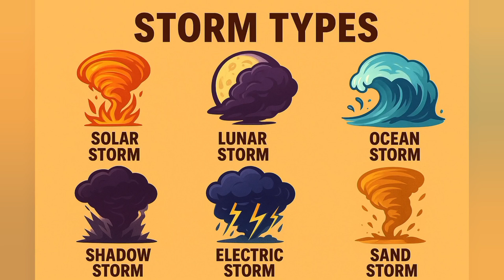"6 Most Powerful Storm Types on Earth | Solar, Lunar, Ocean, Shadow, Electric & Sand Storm Explained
Discover the 6 most powerful and unique storm types in the world! From blazing Solar Storms to mysterious Lunar Storms, and destructive Ocean, Shadow, Electric, and Sand Storms, this video dives deep into their origins, power, and effects.
Watch till the end to see how each storm type forms, the science behind their fury, and which one is the most dangerous.
Perfect for fans of natural disasters, earth science, and weather phenomena.

🌍 Chapters:
0:00 - Introduction
0:30 - Solar Storm
1:45 - Lunar Storm
3:10 - Ocean Storm
4:25 - Shadow Storm
5:35 - Electric Storm
6:50 - Sand Storm
8:00 - Final Comparison & Power Ranking
types of storms explained

most powerful storms on earth

solar storm vs electric storm

ocean storm formation

sand storm real footage

lunar storm animation

natural disaster documentary

powerful weather phenomena

earth storm types video

realistic storm animation 4K#StormTypes